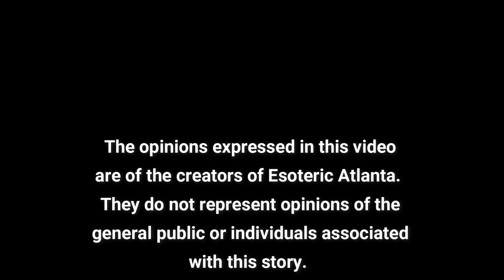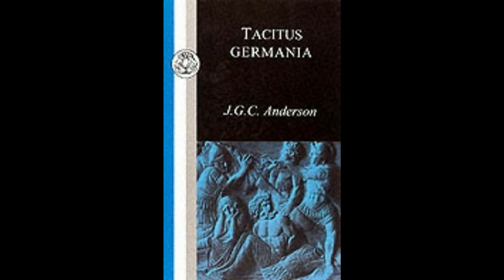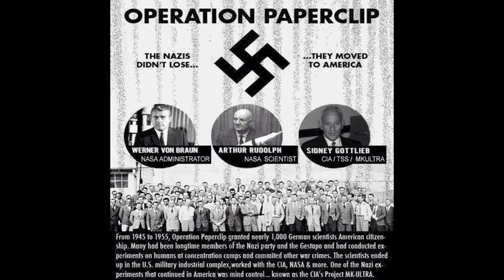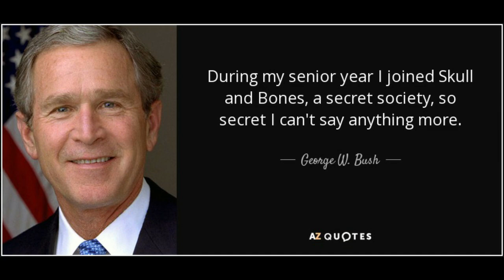The *Nazi* Castle of Doom!!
It’s no secret that the Nazi’s spent a lot of time studying the occult.  As we discussed in our last video on Houska Castle, the Nazi’s took control of castles that seemed to have a mystical history.  One castle in particular became know as the “Nazi Temple of Doom.” Today, we take a look at Wewelsburg Castle and Himmler as we take apart the Nazi beliefs in the occult and their fascination with one particular bloodline in particular.

We will continue to take a deeper look at portals (part 2) on David’s channel this Tuesday.